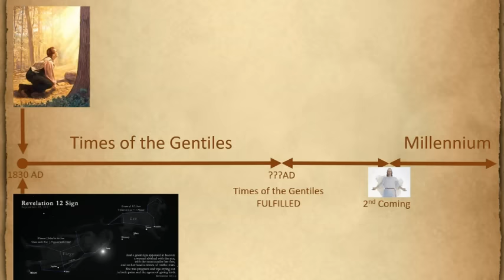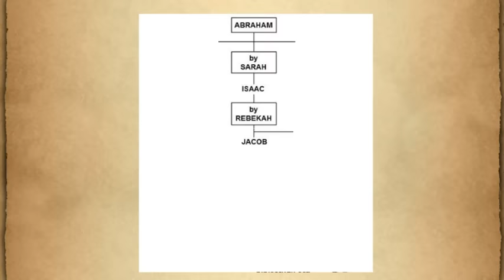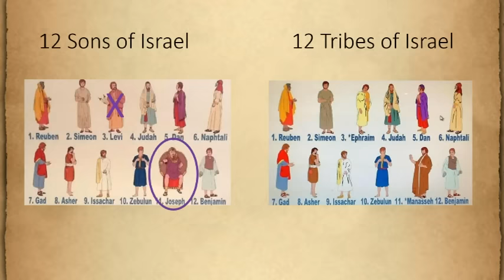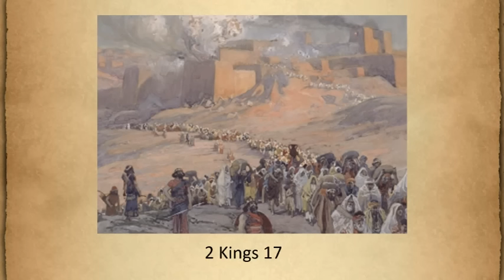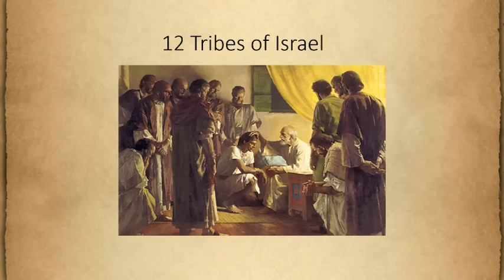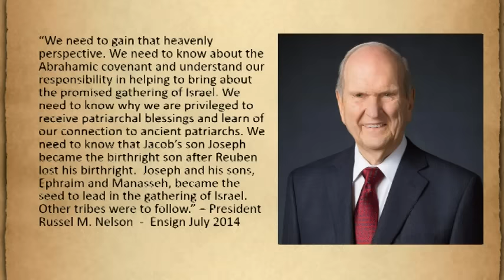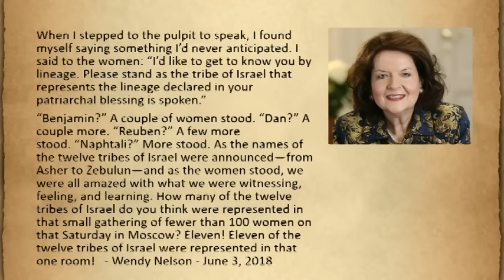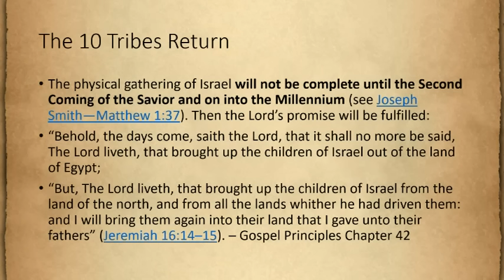The Lost 10 Tribes (LDS Last Days) When will they return?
In this video we talk about who the Lost 10 Tribes are, where they are now, and when they return.  We discover the difference between the children of Israel and the Tribes of Israel.  Many are surprised to discover that they are part of the lost 10 tribes according to their patriarchal blessing where most are identified as Ephraim or Manasseh.  If you ever were confused about the lost 10 tribes, this video is for you.